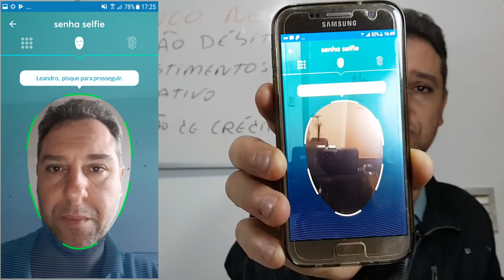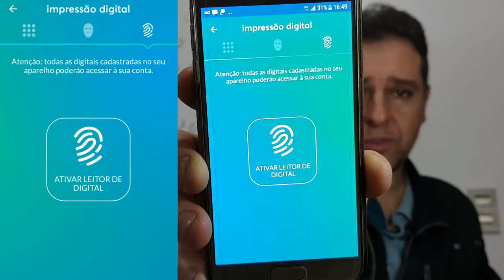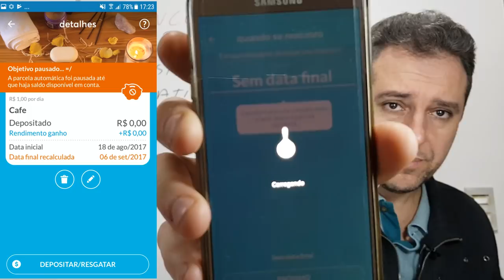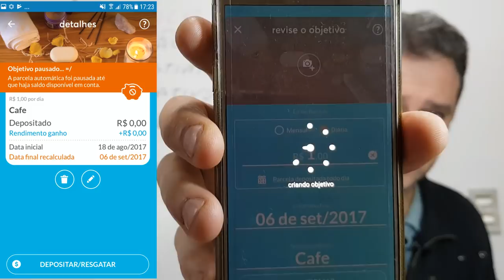💳 BANCO NEON DIGITAL, CARTÃO DE CRÉDITO ESTA CHEGANDO, CARTÃO DÉBITO, INVESTIMENTO - LEANDRO VIEIRA